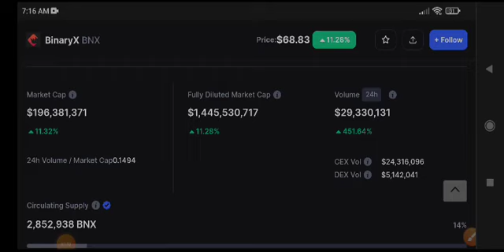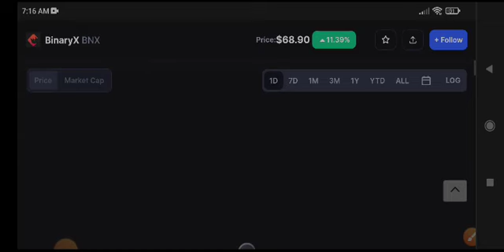BNX Coin Price Prediction Update! BineryX BNX News Today